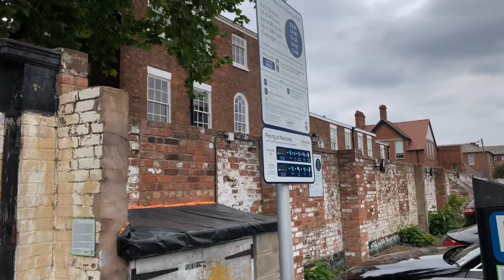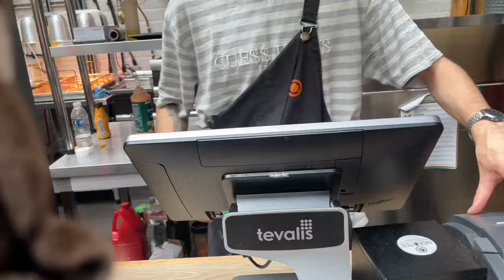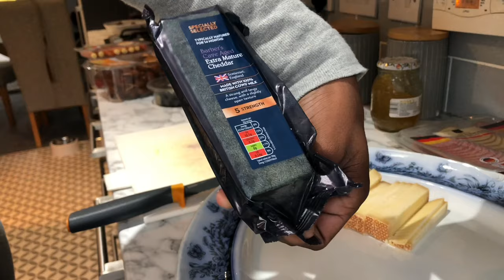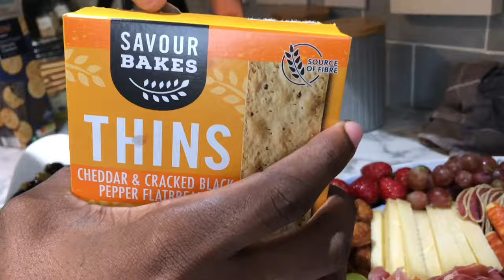VLOG: He surprised me with a Pre-birthday GIFT! | A Day In Chester | Making a Charcuterie Board